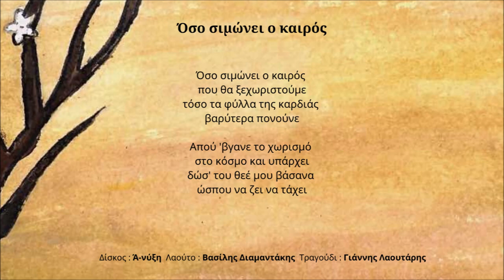Βασίλης Διαμαντάκης feat. Γιάννης Λαουτάρης – Όσο σιμώνει ο καιρός | Official Audio Release © 2022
Ά-νύξη (Περιγραφή)
Έξι κομμάτια από την μουσική παράδοση της Κρήτης αποτελούν το πρώτο άλμπουμ του Βασίλη Διαμαντάκη με τίτλο "ά-νύξη". Το άλμπουμ δημιουργήθηκε κατά την διάρκεια του πολύμηνου lockdown τον χειμώνα του 2021 στην Κρήτη και ηχογραφήθηκε ζωντανά με ένα λαούτο και μία φωνή. Η "ά-νύξη" βρίσκεται διαθέσιμη σε όλες τις ψηφιακές πλατφόρμες μουσικής.

Συντελεστές:
Λαούτο,τραγούδι | Βασίλης Διαμαντάκης
Τραγούδι | Αθηνά Συσκάκη
Τραγούδι | Γιάννης Λαουτάρης
Ηχογράφηση,Μίξη,Mastering | Αντώνης Φαναράς, Maverick studios
Εξώφυλλο | Δέσποινα Φανουράκη

Μουσική – στίχοι: Στέλιος Φουσταλιεράκης (Φουσταλιέρης)

Όσο σιμώνει ο καιρός
που θα ξεχωριστούμε
τόσο τα φύλλα της καρδιάς
βαρύτερα πονούνε

Απού 'βγανε το χωρισμό
στο κόσμο και υπάρχει
δώσ' του θεέ μου βάσανα
ώσπου να ζει να τάχει

Amazon music